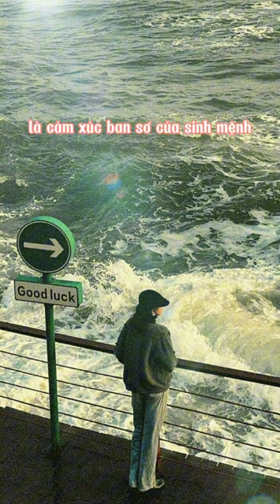999 Lá thư gửi cho chính mình - Bức thư thứ 86